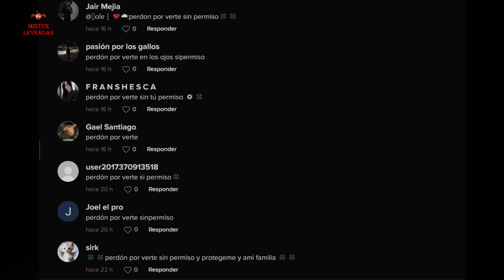Quién es BABA ZA ZVEZDARA? La LEYENDA de la MUJER que BAILA en las NOCHES! captada en cámara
En esta producción original, exploraremos la leyenda de Baba Za Zvezdara, una mujer anciana que baila en las noches con una presencia que ha capturado la atención de personas en diferentes partes del mundo. Desde Serbia y Croacia hasta México, esta misteriosa viejita ha dejado una huella imborrable en aquellos que han presenciado su danza en las oscuras calles y madrugadas.

A través de videos originales y testimoniales, nos adentraremos en la historia completa de esta mujer ancianita que baila en la noche. Desde el video original de Baba Za Zvezdara captada en cámara hasta las recreaciones de TikTok, exploraremos cómo su leyenda se ha extendido y ha causado conmoción en diferentes países, incluyendo Argentina y Perú.

Sumérgete en el fascinante caso de Baba Za Zvezdara mientras desentrañamos su historia y los escalofriantes avistamientos que han dejado a muchos estremecidos. Desde la anciana que baila sola hasta sus apariciones en las calles desiertas, exploraremos la oscuridad y el misterio que la rodea.

No te pierdas este video de terror lleno de suspenso y misterio, donde descubriremos los detalles perturbadores de la historia de Baba Za Zvezdara. ¿Qué la impulsa a bailar en la noche? ¿Cuál es el origen de su leyenda y por qué sigue siendo un enigma para muchos?

Comparte tus comentarios y experiencias sobre la leyenda de la mujer que baila en las noches. ¿Has presenciado algo similar? ¿Conoces otras historias similares? Déjanos tus pensamientos mientras nos sumergimos en el intrigante mundo de Baba Za Zvezdara y su danza en la oscuridad.

Un abrazo